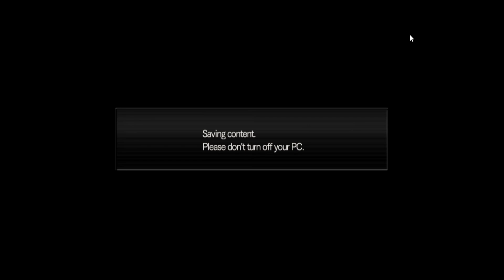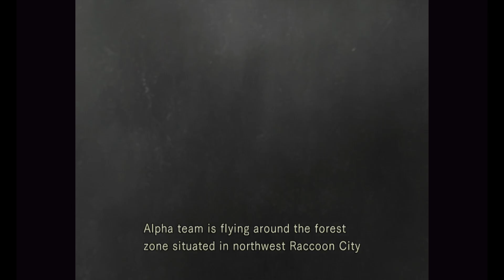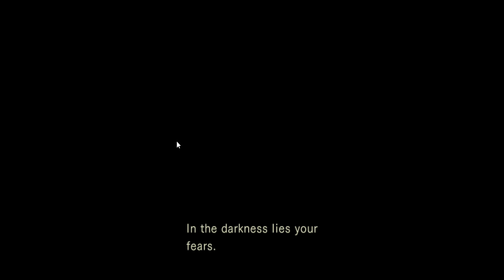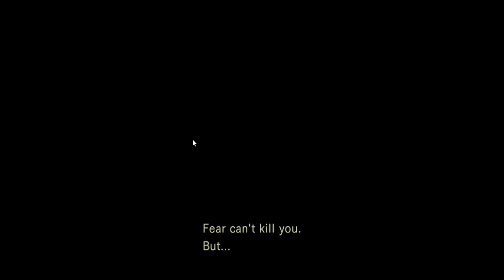Zombae's. . . ? (Resident Evil Pt.1)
Watch me stumble my way around the castle. . . .
Not knowing what in the world I'm doing.
XD